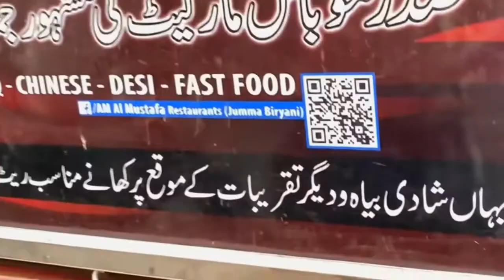JUMMA BIRYANI | Crazy Rush on Famous Biryani of Karachi | Sells only on Friday Street Food Pakistan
Famous Friday Biryani In Karachi Food Street. Jumma Biryani Degi Beef Biryani. People are crazy for this Pakistani Street Food Friday Biryani. Every Friday Al Mustafa makes a huge setup of Biryani at saddar Mobile market karachi. Almost 30+ Degi Biryani Selling on Fridays after Jumma Namaz in just 4 hours. Very Famous Jumma Biryani in Karachi.